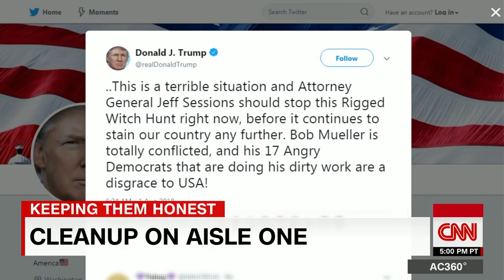Anderson Cooper mocks cleanup effort for Trump's tweet